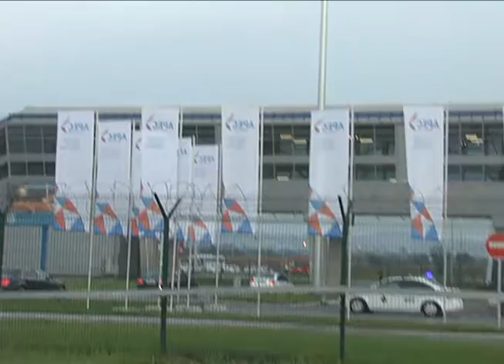Mandatario llegó a Rusia para participar de la XX Cumbre APEC